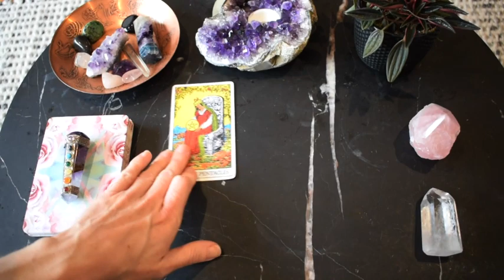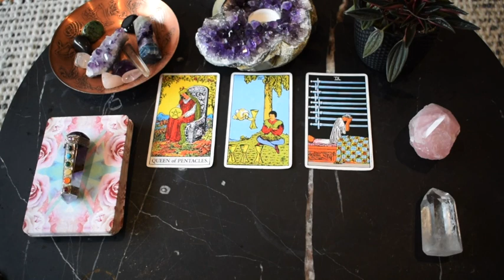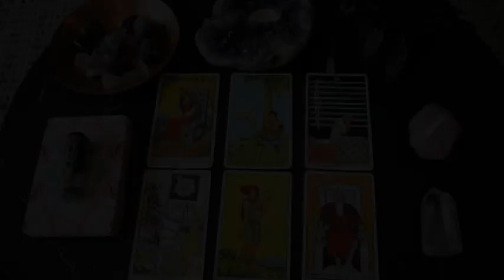CANCER June | LOVE ~ CONTROL FREAK ALERT! THEY WILL CHASE YOU HARD ~ Tarot Reading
Cancer intuitive LOVE tarot reading for June, 2020.